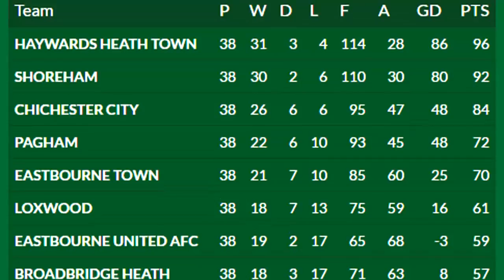Horsham YMCA 1-7 Haywards Heath Town - 29th April 2017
See Haywards Heath Town clinch the SCFL title with a 7-1 win over Horsham YMCA at Gorings Mead. Heath needed to match or better Shoreham's result at Arundel to finish top of the pile, and they did just that as their title rivals fell to a 1-0 defeat.